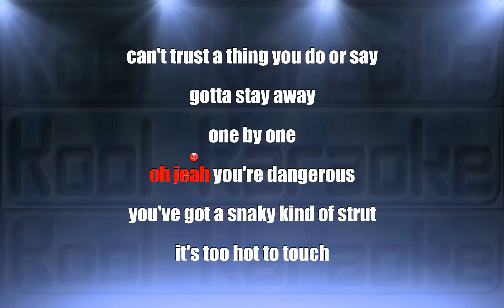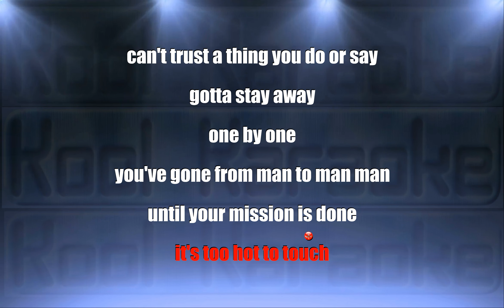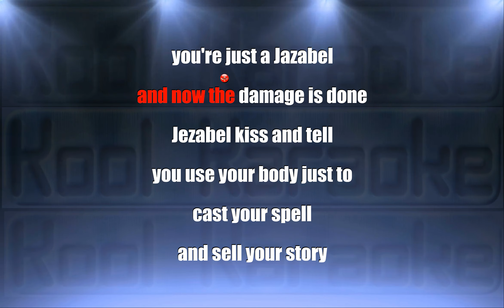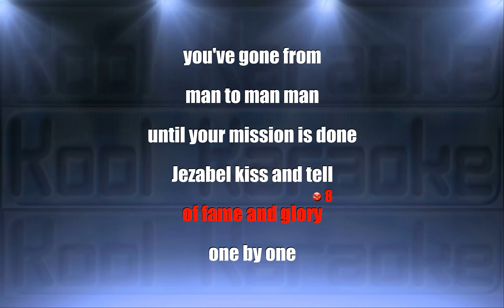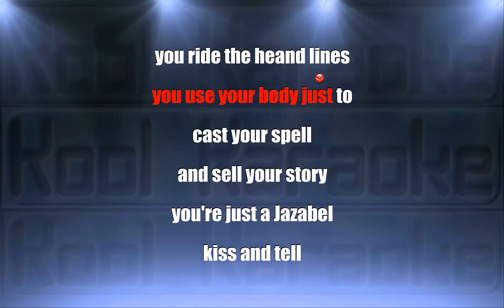Ricky Martin - Jezabel (Karaoke version) VT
Ricky martin   Jezabel karaoke with lyrics